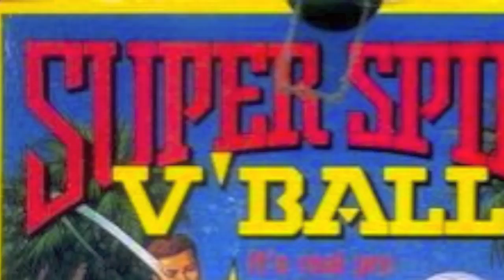Super spike Competition BYUI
BYUi Super Spike volleyball competition